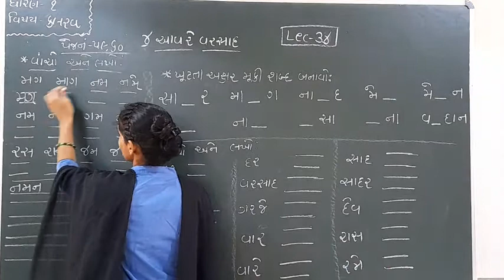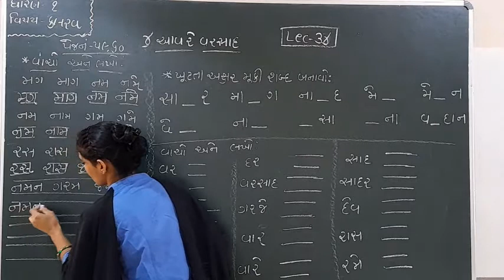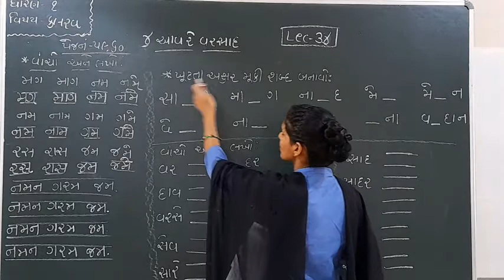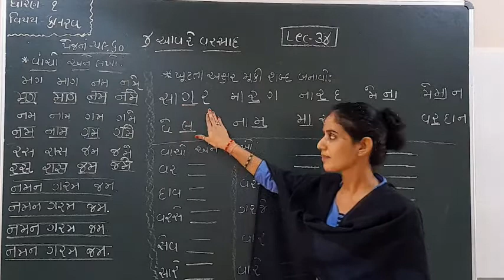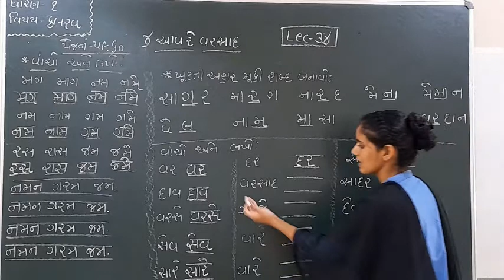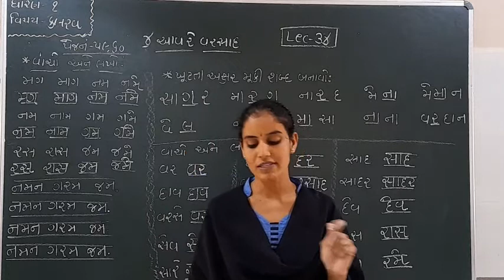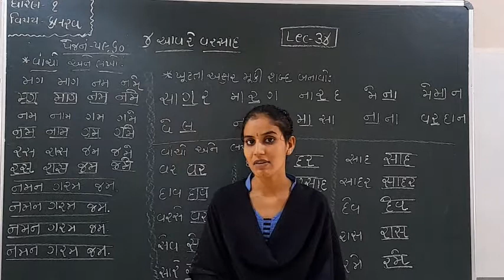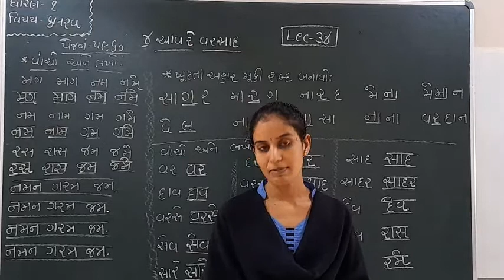Standard 1 kalrava lecture 34 By Ashamadam